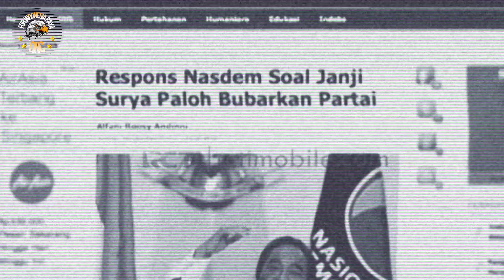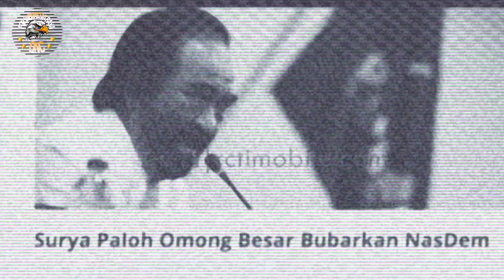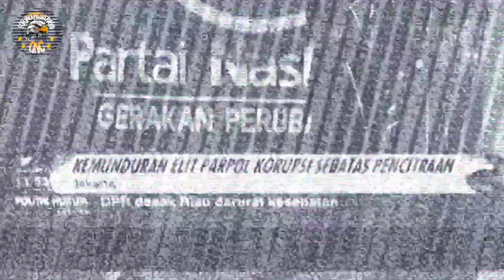SURYA PALOH BERKELIT BUBARKAN NASDEM JIKA KADERNYA KORUPSI | Kapan politikus berpikir untuk rakyat?🟢